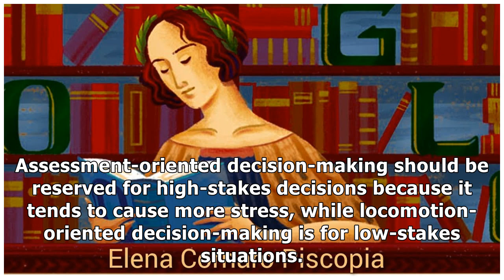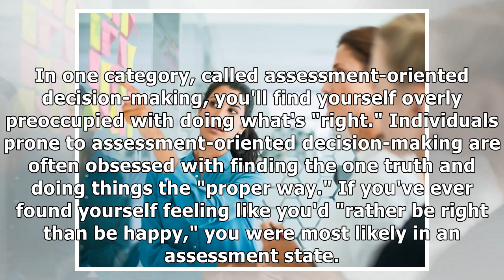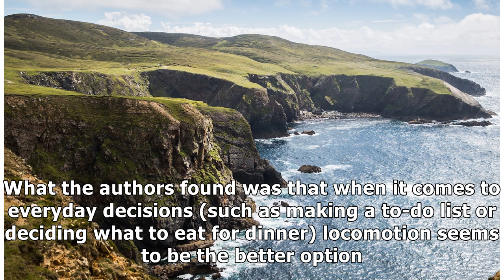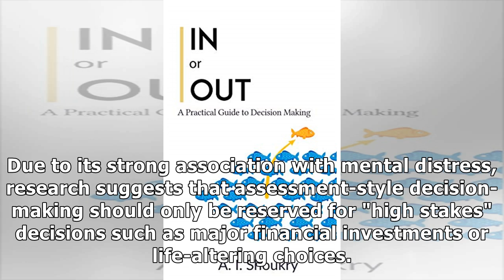Knowing your decision-making style can help you reduce the stress of making the right choice, acc...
Knowing your decision-making style can help you reduce the stress of making the right choice, according to a behavioral scientist